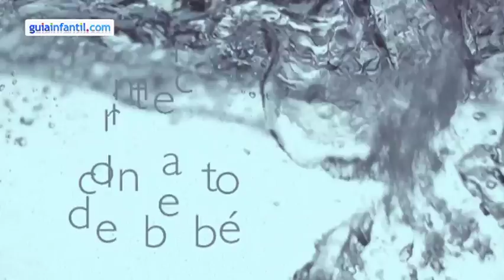Primer contacto del bebé con el agua, ejercicios con material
Hoy es uno de los primeros días de Noah con el agua y nos enseña que tipo de material es bueno para mejorar su flotabilidad y equilibrio.
Es muy bueno iniciar a los bebés en la actividad acuática, cuanto más pequeño mejor.
Los ejercicios en el agua favorecen la estimulación sensorial y el desarrollo psicomotriz aportando confianza y seguridad de su bebé. El contacto corporal es constante, y la interacción con los padres favorece el vínculo afectivo entre madre e hijo.

La estimulación acuática permite tener más coordinación motriz y mejora el aparato cardiorrespiratorio. Aparte que permitirá al bebé perder el miedo al agua, aportandole más seguridad e independencia.